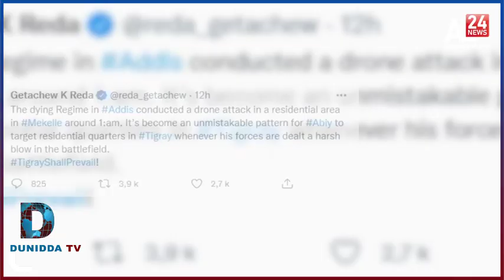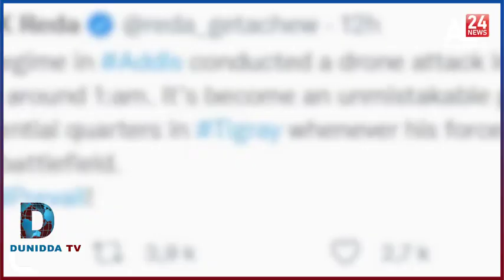DEG DEG Ciidamo katirsan Tplf oo somaalia lugu Tababarey Gudahana ugalay dalka itoobiya